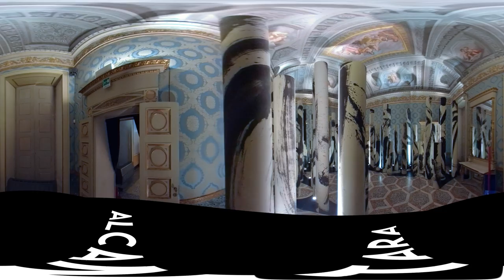OUT OF THE BLUE_La Mostra | Video Tour Mostra 3D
OUT OF THE BLUE - A CALLIGRAPHIC JOURNEY THROUGH ALCANTARA
Curated by Dagmar Carnevale Lavezzoli and Katie Hill

QIN FENG
QU LEI LEI
SUN XUN
MAO LIZI
ZHANG CHUN HONG
WANG HUANGSHENG

9 September 2020 – 11 October 2020
Apartment of the Princes
Royal Palace, Milan

The exhibition, curated by Dagmar Carnevale Lavezzoli and Katie Hill, is featured in the programme of the Milan Art Week 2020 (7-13 september 2020) and confirms Alcantara’s ongoing interest in the most advanced forms of contemporary creativity in fact marks a new stage in a cycle of works that since 2015 has explored the qualities of Alcantara® as a material for art and design, transforming various spaces of the  Palazzo Reale in Milan into gateways to exhibition proposals of the most unusual kind, both in terms of contents and means of fruition.

With this project, the company that produces and markets Alcantara® worldwide continues this original form of research and development, once again opening up to both established  and emerging creatives and collaborating with them on the creation of original works.

Opening times
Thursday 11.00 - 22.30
Friday, Saturday and Sunday 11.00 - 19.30

Last admission one hour before closing time
Closed on Monday, Tuesday and Wednesday.
FREE ENTRANCE
Admission by booking only – for all visitors.